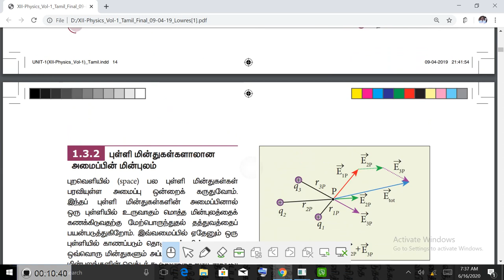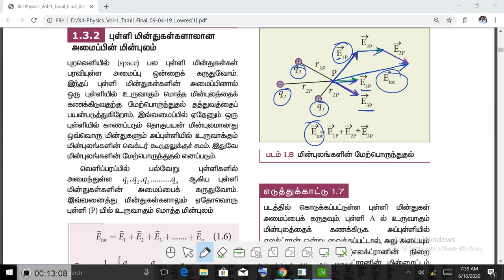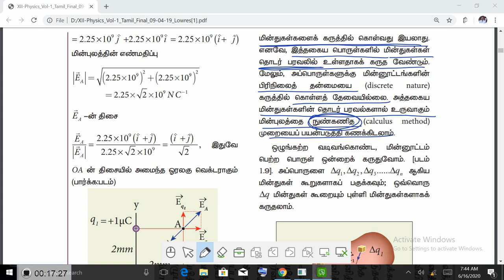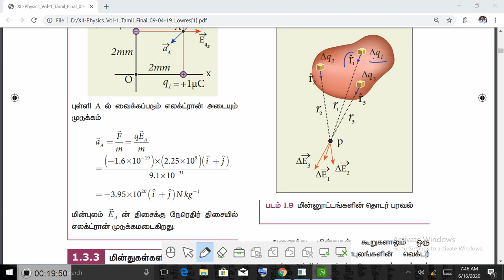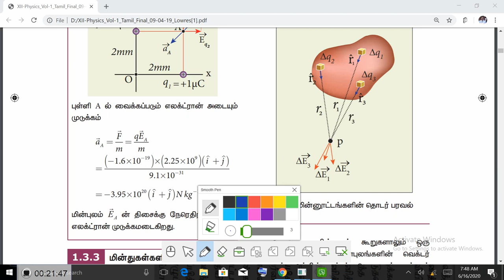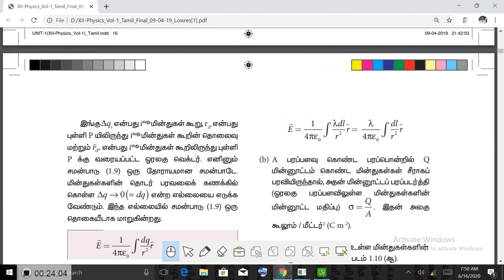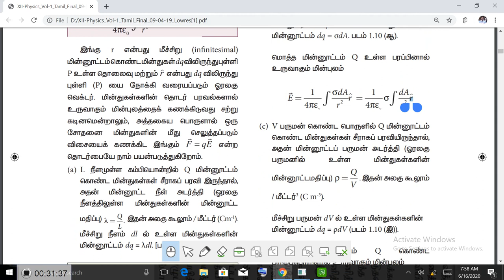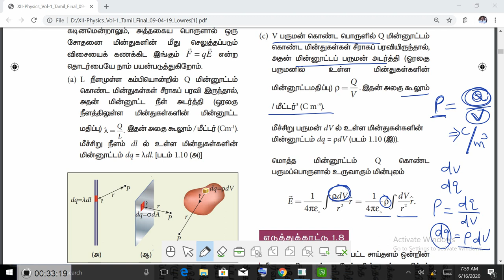12 ஆம் வகுப்பு நிலைமின்னியல் பாகம் 4